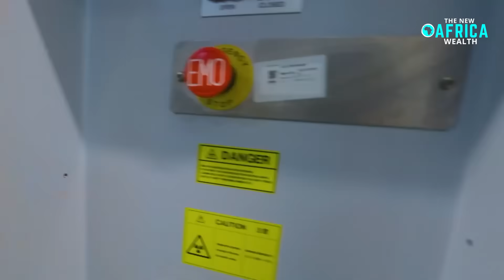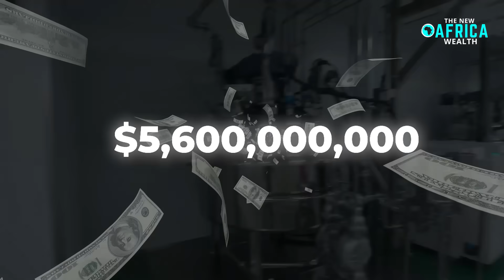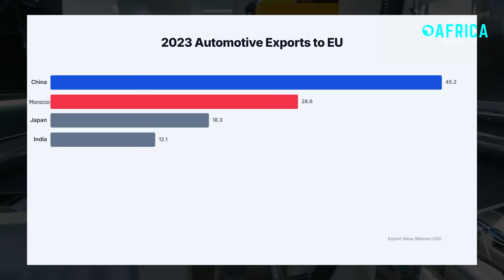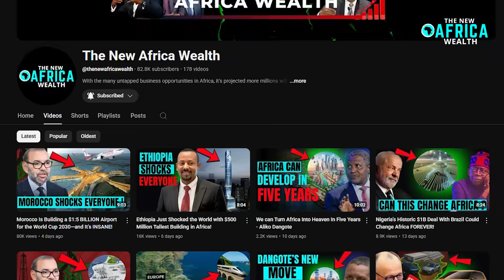Morocco Stuns The World With Africa’s First EV Battery Gigafactory Worth $5 6BN!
Morocco has shocked the global market by launching Africa’s first EV battery gigafactory, a $5.6 billion mega project that is set to transform the EV industry. This massive battery gigafactory in Morocco will position the country as a hub for clean energy, electric vehicles, and global battery supply chains. With growing China–Morocco investments, this project isn’t just about batteries — it’s about the future of the Morocco economy, jobs, technology, and global competitiveness. The gigafactory in Morocco could redefine the EV market and strengthen the country’s role in international trade.
🔍 In This Video You’ll Discover:
How Morocco secured Africa’s first EV battery gigafactory
Why the project is worth $5.6 billion
The impact on the EV industry and global battery production
Details about China’s investment in Morocco and partnerships
What the gigafactory means for Moroccan people and jobs
How the factory links to Morocco’s economy, tourism, and future growth
Why experts believe this could change Morocco’s global image forever
📈 Why This Matters:
The EV battery gigafactory in Morocco is not just another factory — it’s a statement that Morocco is ready to compete globally. From being known for Morocco tourism and culture to now being a key player in the battery gigafactory industry, Morocco is moving into a new era.
This gigafactory Morocco project connects with global trends in clean energy, EV technology, and AI-driven manufacturing, putting the Morocco capital at the center of economic transformation.